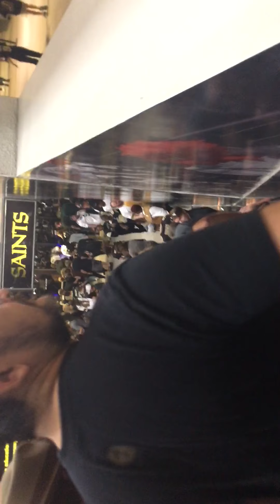Leaving the Dome after huge win over Rams